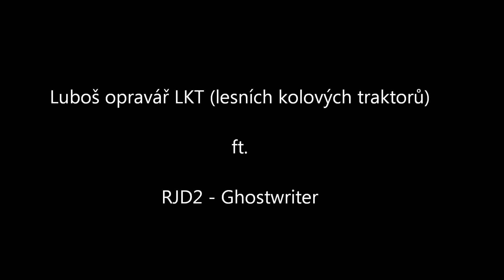Luboš opravář LKT - lesních kolových traktorů ft RJD2: Ghostwriter (remix by Vlao)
Luboš opravář LKT - lesních kolových traktorů ft RJD2: Ghostwriter

Artist: RJD2
Song name: Ghostwriter

Hlášky:

Ani óčko nenasadíš, protože je to u železa! Do píče!
Neřešitelný problém hoši. Já to nejdu dělat. Já to nejdu dělat. Já to nejdu dělat, to neuděláš. Nevyšrubuješ ani to, ani to, ani to, ani to. Chceš vyšrubovat toto, musíš toto. Na toto se nedostaneš zas. To je past vedle pasti pičo.
Ježiš marja vole, to jsou nervy ty pičo.
Nebudu. Nebudu to dělat! Hoši já jedu do piče ztadyma! Nebudu montovat celý traktor kvůli dvouminutové záležitosti do piče! Kurva! Do pičeeee! To není normální kurvaaaa!
Ježiši marja vole. To musím sundat... Ty pičo vyměnil jednu trubku kurva! Do piče!
Nó vole nemožné tady jedinou píčovinku a musíš rozdělat celý traktor. Celý. Píča, kolik to je kurva... Celý traktor rozdělat ty píčo. Vy kurvy slovenské! Zakurvenééé! Co to je. Kurváá. Ježiš marjá. Do píčééé. Kurva uuuuž!
Banální věc, která trvá. Když hodně. Možná dvě, tři minuty u jiných strojů. Dám. Povolím jednu matku, druhou. Šup šup šup. Hodím za sebe. Šup šup šup. No když jsi největší blbec na zeměkouli, možná tři minuty. Tady ty píčo, celý kurva den! Do píčeee!
Já to tam nedostanu s tím jiným klíčem kurva. Já musím vyšrůbovat půl hlavy do píče. Ježiši marjá kurva. Čobolové! Ale kurva, nervi toto!
Žádný stroj! Když uvidíš někdy, zkus se podívat zkama jdou trubky vstřikovací zbytku strojů na zeměkouli, ty pičo, krom tohoto ty vole! Hajzli jedni! To je pičo nemožné.
Já se na to. Já to nebudu dělat. Já to mrdám. To musíš. To musiš celé sání turbo, všecko odšrubovat zase.
No to vole, to je normálně dané! Normální traktor! Kurva že! Tady ty píčo! Všecko musíš rozdělat. No. Já ho tu nenasadím. Ani za kokot vole! No. Ne, nenasadíš ho, kdyby ses tam posral.
A to se musí povolit. Na jiný. Ne. Ne. Ne. Ne. Jenom tento. Tento jde zašrubovat. Ten jde, ten jde, tento nejde. Ten je nejhorší. Ten se ti povolí. Všecky jsem odšurobaval, všecko to drží normálně. Nechce povolit do piče. Já se z toho poseru normálně. Já se z toho musím pojebat. Normálně se pochčiju kurva. To s tím neuděláš nic. Hoši to je neuvěřitelné. Já to nejdu dělat. Celý lakatoš rozdělat, protože to nejde jinak. Když ti někdo řekne po slovensky tě pozdraví, okamžitě řekni počkej kámo, trubku a hned ho jebni po hlavě, hned ho zabij. Takovou trubku máš u sebe. Okamžitě po té palici. Okamžitě vole zabít ty kurvy, zasrané, zamrdané.
Já to nebudu dělat! Né! Kurva dívej! Já musím vyšrubovat to ty držáky! To tady nenasadíš ty...! Ty píčo! To né! Kurva!
A tady ten. Nedostaneš. Tady musíš golu a tady máš toto všecko a nedostaneš se na tento, takže musíš toto, chladič ven aby ses dostal na ty šrouby! Abys mohl toto! A kurva to! Do píčeee! To není možné! Kurva! Ty píčo!